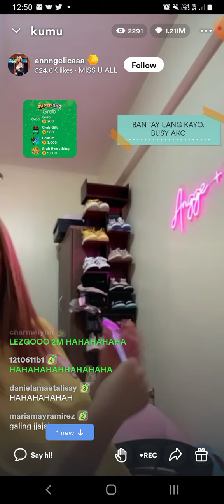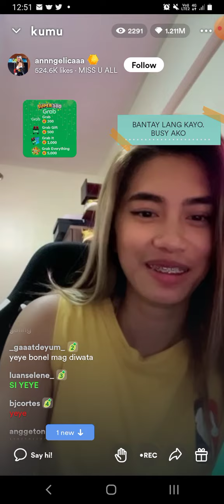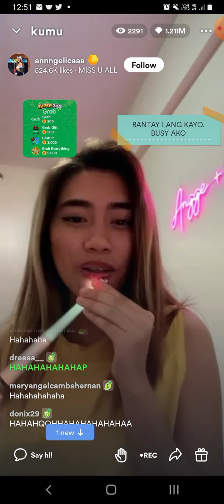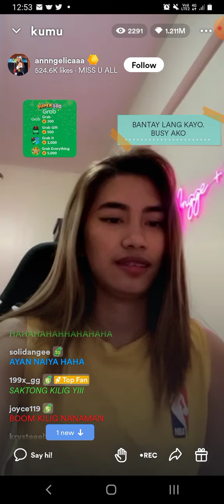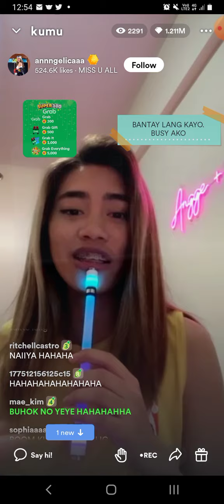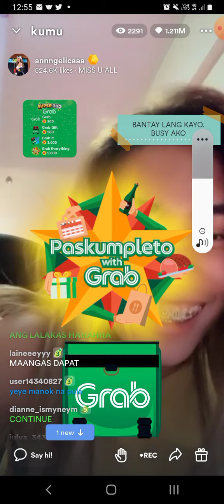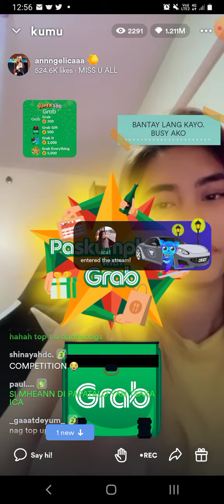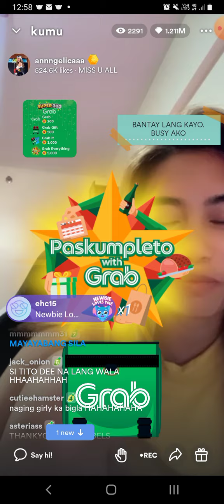UMULAN NG VIRTUAL GIFTS (VGs) SA KUMU LIVE NI ANGGE | ANNNGELICAAA IN KUMU, 11-19-2022